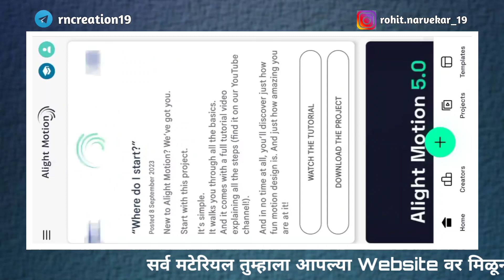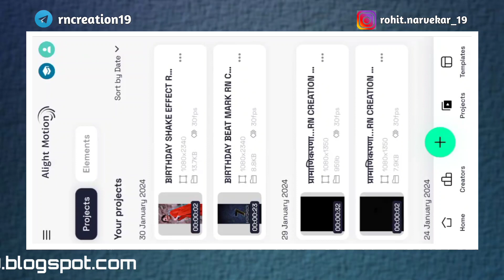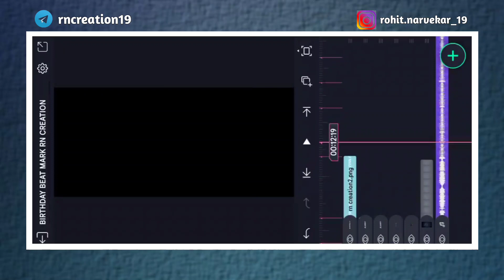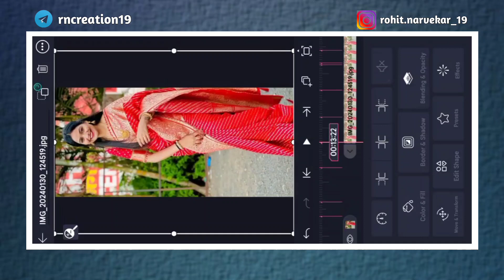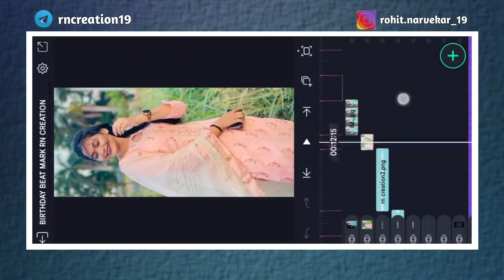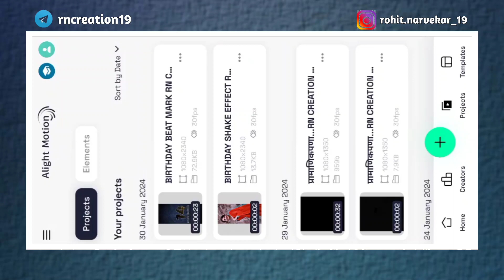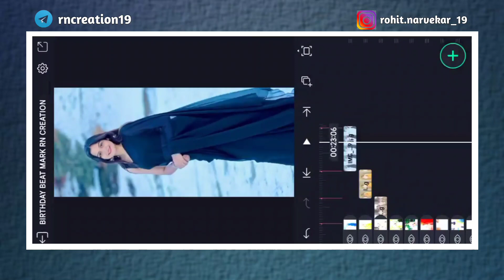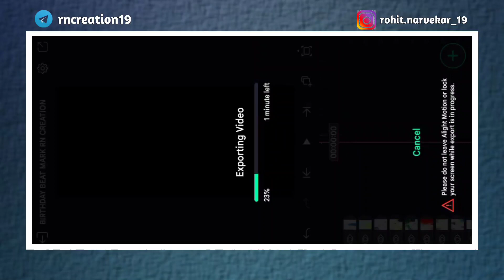🎂Birthday Countdown Video Editing Alight Motion | Happy Birthday Status Editing | Rn Creation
आपल्या YOUTUBE चॅनेल RN Creation वर तुमचे तुमचे स्वागत आहे. आपल्या व्हिडिओ आवडल्यास नक्की LIKE 👍 SHARE 🔄 आणि COMMENT ❤️ करा.

💥मित्रांनो तुम्हाला जर पोस्टर, लग्न पत्रिका व्हिडिओ किंवा बॅनर बनवायचे असतील तर खालील दिलेल्या WhatsApp वर संपर्क करा 👇

↪️ माझ्याशी PERSONAL CONTACT करण्यासाठी INSTAGRAM ला FOLLOW करा ↩️

📌सर्व Mod Application ची लिंक Telegram ला दिली आहे. थेथून तुम्ही download करून घ्या.

🔵Available Video My Channel🔵
⏺️ attitude video editing marathi
⏺️ instagrm trending reel alight motion
⏺️ New Marathi song alight motion
⏺️ instagram viral girl status editing
⏺️ boy's specail video editing
⏺️ girl's specail alight motionvideo editing

alight motion birthday status
birthday status editing